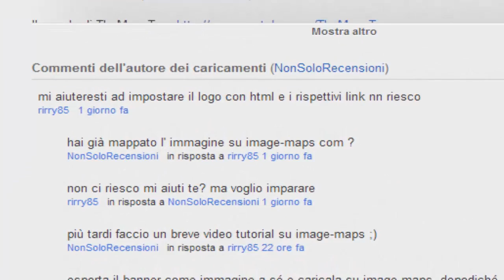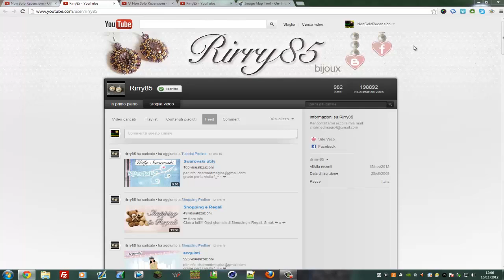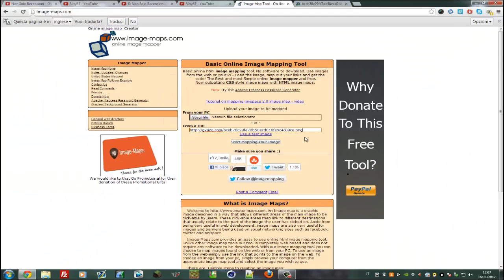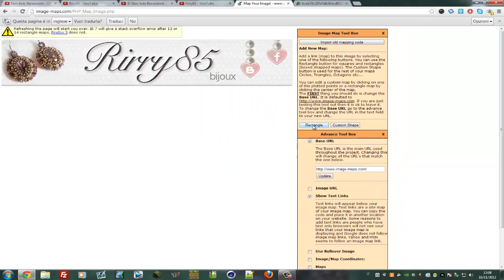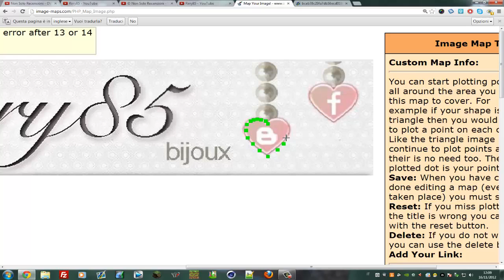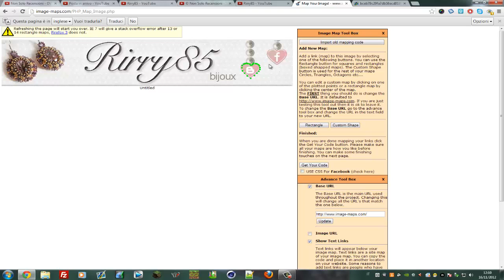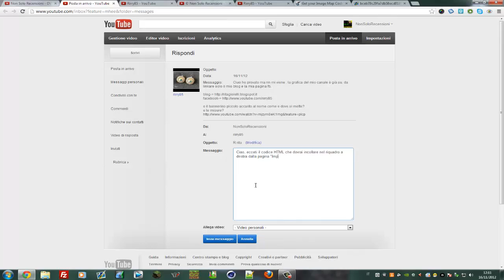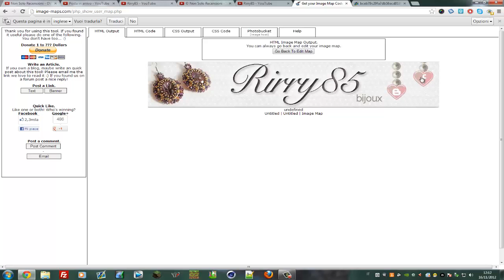TUTORIAL - Come creare la mappatura del banner con Image-Maps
Ciao a tutti, in questo tutorial spiegherò come creare la mappatura dei link del vostro banner youtube (per i partner, ovviamente) tramite Image-Maps.